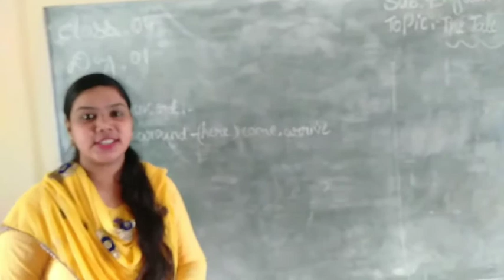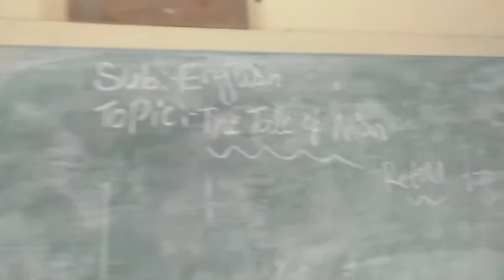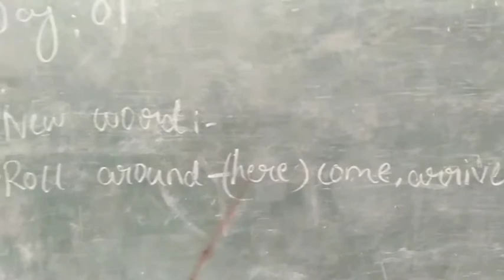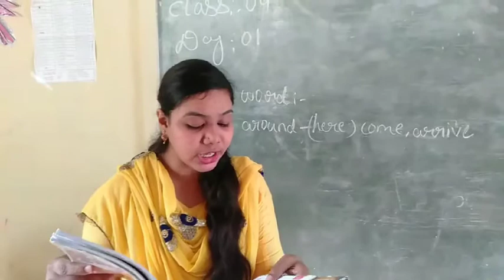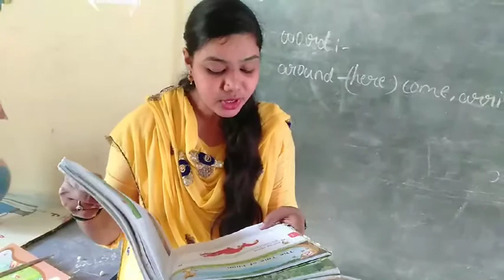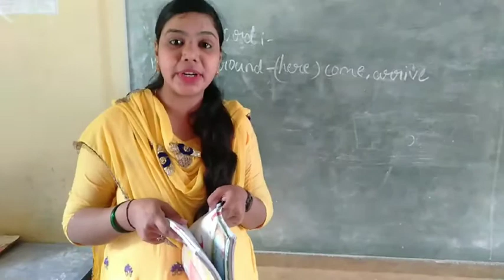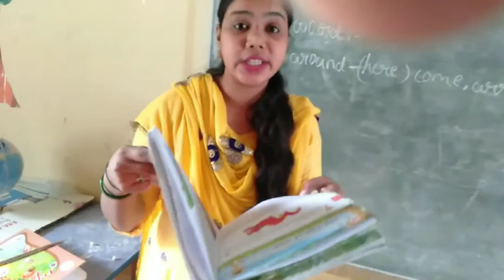October 16, 2020